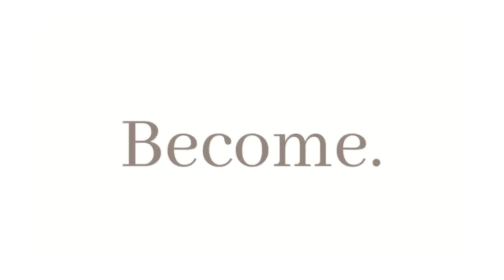Day of Giving 2024 – Believe.